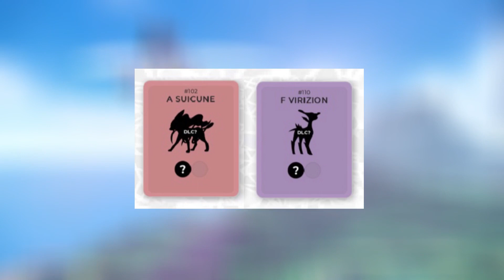2 LEAKED DLC PARADOX POKEMON for Scarlet & Violet! (My prediction and NEW SPIDER Pokemon)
Thank u too @makio_jroses on Twitter for creating this!

If you like Genshin, then join and watch me on Twitch!